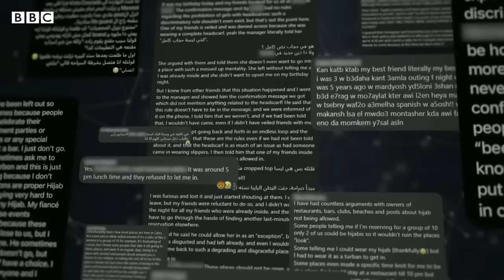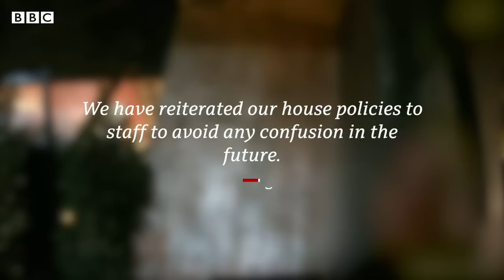Are women in Egypt being discriminated for wearing the hijab? - BBC News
In Egypt, discrimination on the basis of religion, sex, race or class is banned, but are women who wear the hijab being unfairly treated?

An undercover BBC investigation has looked into reports some women in the country are being rejected from restaurants and bars over their choice to wear a head covering.

Egypt's Ministry of Tourism has said it has never banned veiled women from going to bars or restaurants, despite claims to the contrary by some staff and bouncers when turning away women.